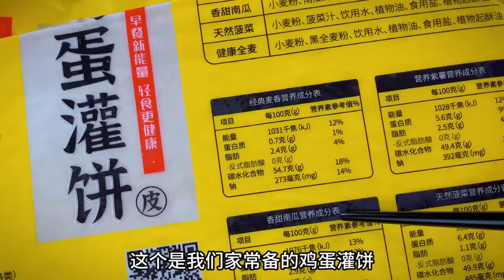孩子喜欢吃的烤肠，自己在家就能做，没有添加剂，营养干净又放心